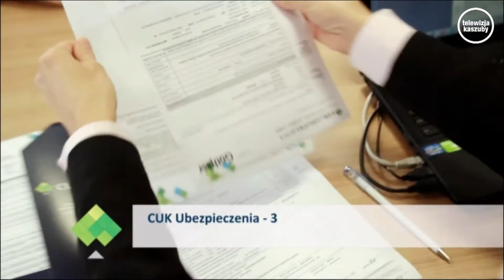REKLAMA CUK Ubezpieczenia w Kościerzynie